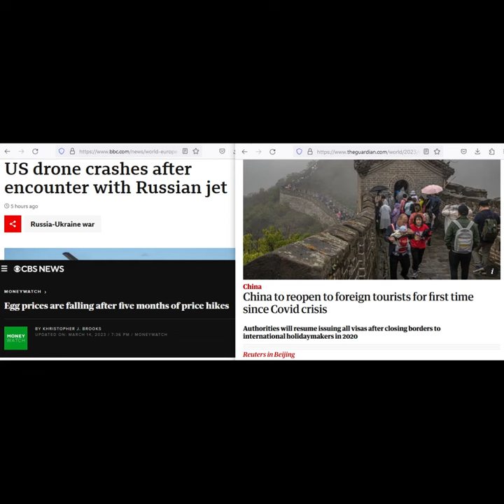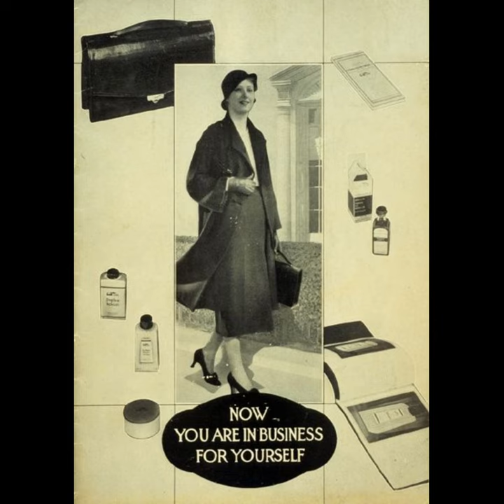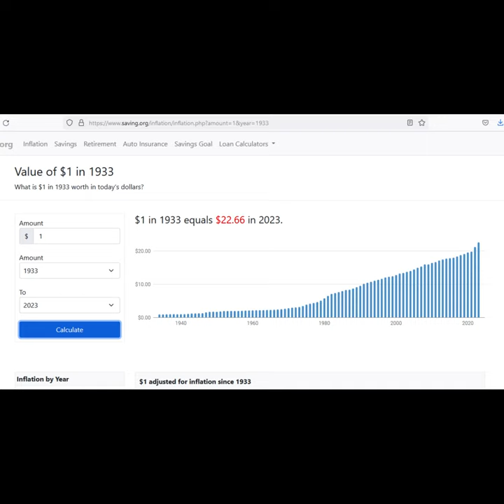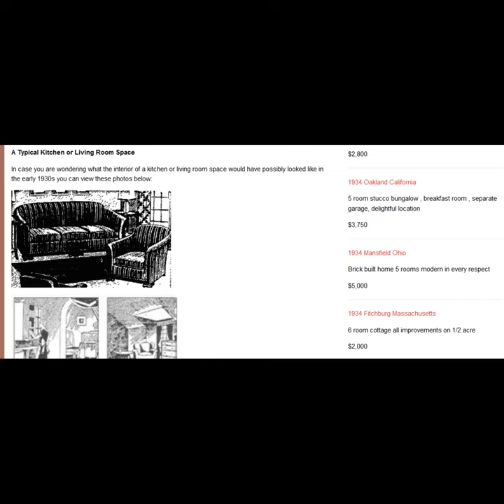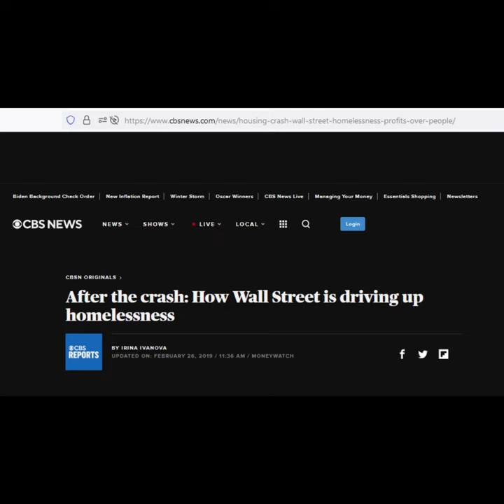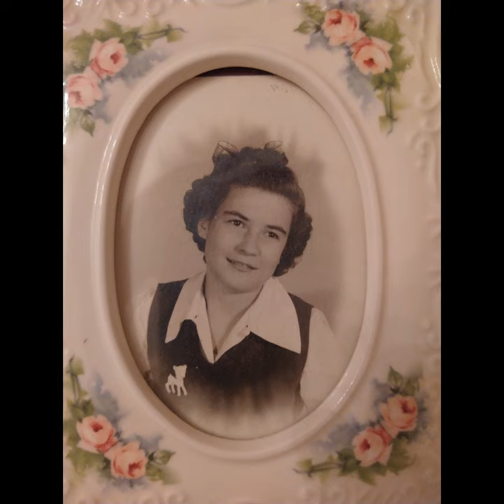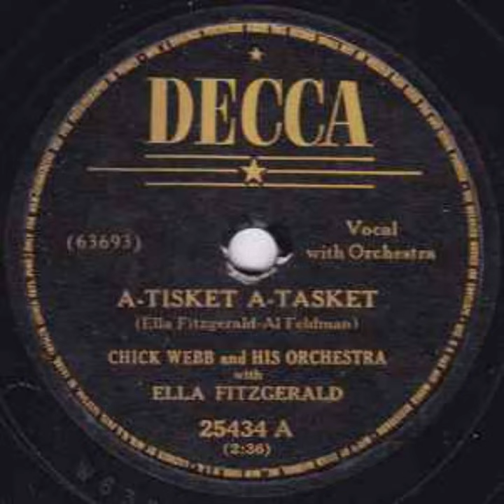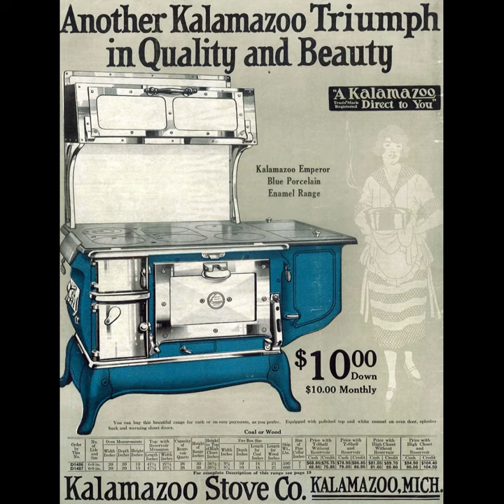"Real History" with Melissa - Ep 9 Betty and The Value of One US Dollar - March 16, 2023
Betty was Born in 1929, Father Died in 1933 - Mother had Six Children Under the Age of 14 - The Depression - Garden, Cows Named Blackie and Suzie - Churning Butter - Chickens - Fruit Trees - Round Steak - Supplementing the Life Insurance Policy - The U.S. Dollar in 1933 and 2023 -
Inflation - House and Car Prices - Mortgage - Property Taxes - Political Gangsters - The Truth About Government Services - Helping Family.

Please visit the official websites of Alan Watt -- Cutting Through the Matrix